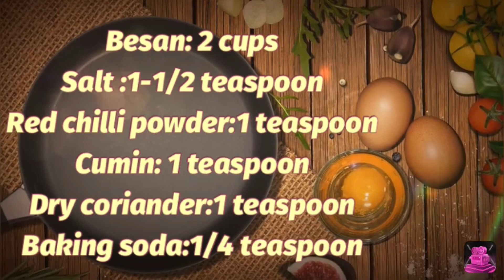Crispy Onion Pakora Recipe ||پیاز کے پکوڑے بنانے کا طریقہ||Teatime snacks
Crispy Onion Pakora Recipe پیاز کے پکوڑے بنانے کا طریقہ

Hi everyone, I m Riffat Ashraf and this is my YouTube channel taste with Riffat Ashraf,Today I am sharing very easy and quick recipe of easy and delicious pakora recipe this crispy pakora recipe is very yummy and easy to make,my recipe is simple, tasty and easy to make in minutes, you can make this recipe as snacks ,I hope you will like this and if you like this recipe please subscribe my channel and like this video and don’t forget to press the bell 🔔 icon,thanks for watching.
Description:
TASTE WITH RIFFAT ASHRAF
taste with Riffat Ashraf recipes
pakora recipe,
pakora recipe food fusion,
pakora recipe by ijaz ansari,
pakora recipe pakistani,
pakora recipe aloo,
pakora recipe baba food,
pakora recipe kun foods,
mix vegetables pakora,
veg pakoras recipe,
pakora recipe kitchen with amna,
pakora recipe by ruby ka kitchen,
crispy onion pakoda recipe,

crispy aloo pakora recipe,
crispy aloo pakora,
crispy aloo pakora recipe bakery style by karachi traditional food secrets,
crispy aloo pakora masaledar aloo pakora recipe آلو کے پکوڑے بنانے کا آسان طریقہ,
crispy pakora aloo pyaz ke pakode,
crispy potato pakora recipe,
easy pakora recipe,
how to make pakora,
how to make pakora curry,
how to make pakora kari,
how to make pakora without besan,
how to make pakora in air fryer,
how to make pakora crispy,
how to make pakora food fusion,
how to make pakora naan,
how to make pakora without oil,
how to make pakoras at home,
easy pakora recipe pakistani,
easy pakora recipe without besan,
pakoray banane ka tarika,
pakora recipe pakistani,
palak pakora recipe food fusion,
pakode banane ka tarika,
pakora banane ka tarika,
kari pakora banane ka tarika food
fusion,
paneer pakora banane ka tarika,
kari pakora banane ka tarika by ijaz
ansari,
fish pakora banane ka tarika,
kari pakora banane ka tarika baba
food,
spicy pakora banane ka tarika o
chef bala,
kari pakora banane ka tarika,
kitchen with amna,
easy pakora recipe in bengali,
easy pakora recipe in kannada,
simple pakora recipe in hindi,
simple pakora recipe by food fusion,
easy pakora recipe in telugu,
simple pakora recipe aloo,
easy pakoda recipe tamil,
quick pakora recipe,
easy pakora recipe,
fast pakora recipe,
quick kadhi pakora recipe,
quick bread pakora recipe,
quick chicken pakora recipe,
crispy onion pakoda recipe in tamil,
crispy onion pakoda recipe by mannat delights,
onion crispy pakoda recipe ramzan special,